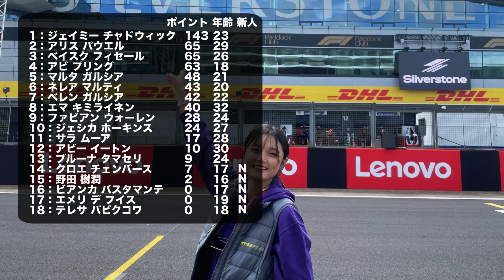ハンガリーGP終了時のWシリーズポイントランキング！今シーズンも残り4戦！！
【動画説明】
ジュジュちゃんが初ポイント獲得！
ということでWシリーズのランキングを見てみましょう！
ハンガリーGP終了時点でのランキングです！